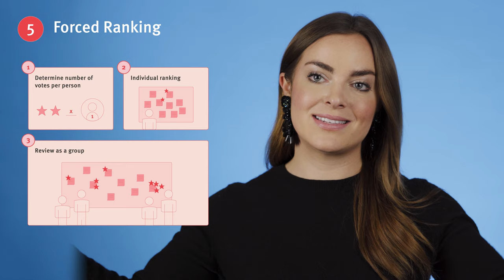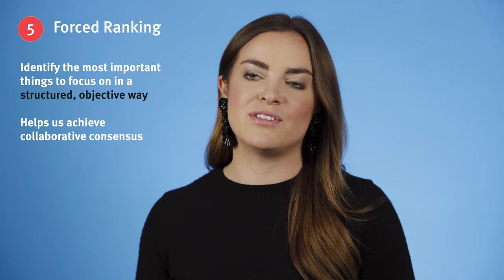7 Fundamental Activities for UX Workshops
At the core of all the myriad of exercises and activity types in UX workshops are a simpler set of 7 foundational activities that can be blended to achieve the desired result.